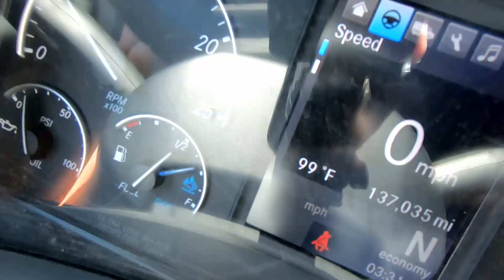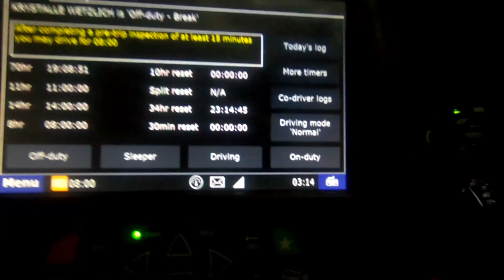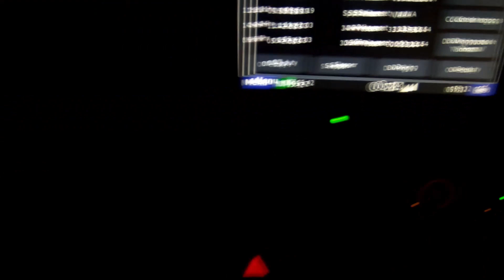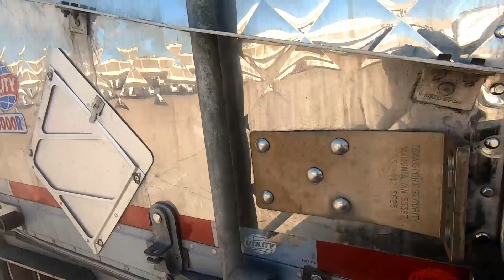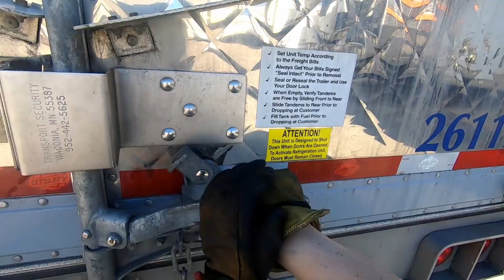Off To Texas | Female Trucker Vlog #2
Off to Texas I go!